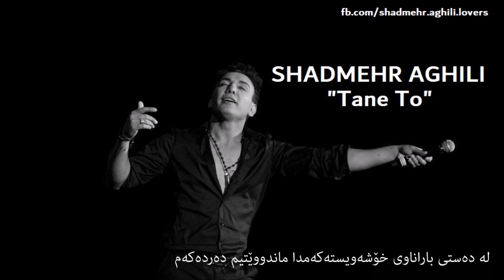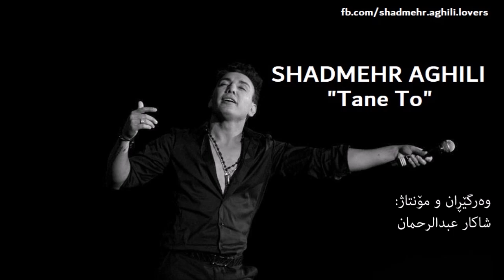Shadmehr Aghili - Tane To Kurdish Subtitle شادمهر عقیلی - تن تو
Full Album Sabab Unofficial آلبوم کامل غیر رسمی سبب